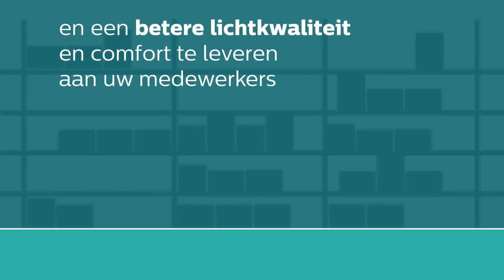Philips GreenWarehouse verlichtingssysteem maakt uw magazijn intelligent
Hoge plafonds betekenden voorheen hoge operationele kosten, waarbij het installeren en onderhouden van de verlichting duur en storend bleek te zijn en lichtregelsystemen het alleen maar complexer maakten. Dat is niet meer zo. Het Philips GreenWarehouse-systeem vormt één eenvoudige, geïntegreerde oplossing die drie types dimbare LED-armaturen en draadloze regelaars omvat; het is gemakkelijk te configureren in zones en op elk gewenst moment opnieuw te configureren.